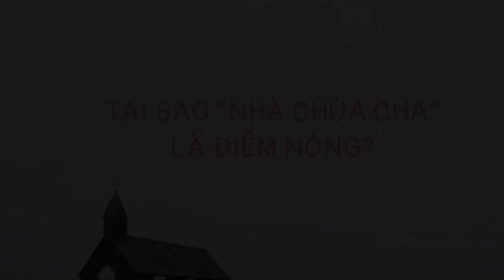Bài 1️⃣1️⃣ - TẠI SAO “NHÀ CHÚA CHA” LÀ ĐIỂM NÓNG? | (Hiện Tượng “NCC”)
Vì Sứ vụ Loan Báo Tin Mừng, mang hạt giống Lời Chúa lan tỏa đến tha nhân khắp muôn phương,  tác giả & Tin Mừng Đường Phố sẵn sàng cùng quý bạn hữu xa gần đăng tải lại các bài viết chính thức thuộc kênh TMĐP. Tuy nhiên, để bảo vệ, gìn giữ sự VẸN TOÀN của CHÂN LÝ ĐỨC TIN, chúng tôi tha thiết xin quý vị khi đăng tải trở lại vui lòng giữ nguyên bản gốc, đọc/viết lại chính xác từng chi tiết trong tất cả nội dung của bài viết cùng với việc trích nguồn đầy đủ.

Nội dung được xuất bản theo sự đồng ý sử dụng tác phẩm của tác giả Jorathe Nắng Tím và bản quyền thuộc về Tin Mừng Đường Phố. Các hình thức xuất bản, sao chép, phân phối, phát tán qua mạng Internet nếu không có sự đồng ý của tác giả đều được xem là vi phạm tác quyền.Ngoài ra, tác giả Jorathe Nắng Tím và Tin Mừng Đường Phố không chịu trách nhiệm về những việc "làm lại" hoặc "thay đổi, cắt xén" nội dung cũng như hình ảnh của những clip gốc được tải từ nguồn TMĐP mà không có sự đồng ý của tác giả.

TMĐP- Phần những người Kitô hữu, chúng ta phải làm gì khi đứng trước điểm nóng có thể tạo thành đám cháy?
Những bài viết khác chia sẻ về hiện tượng "Nhà Chúa Cha tại Bảo Lộc, nay đã lập thêm nhà khác tại Virginia Hoa Kỳ" :

ĐỘC CHIÊU  “ĐÁNH LẬN CON ĐEN” CỦA MA QUỶ | Chuỗi Suy Tư Thần Học 02 (Hiện Tượng “NCC”)-Bài 04

MẸ CHÚA CHA là ai ? | Chuỗi Suy Tư Thần Học 02 (Hiện tượng "NCC") - Bài 03

Từ trừ quỷ đến nuôi quỷ  | Chuỗi Suy Tư Thần Học 02 (Hiện tượng "NCC") - Bài 02

 Chia sẻ về hiện tượng Đức Mẹ nhập hồn  | Chuỗi Suy Tư Thần Học 02 (Hiện tượng "NCC") - Bài 01

Một vài chia sẻ trước hiện tượng "Nhà Chúa Cha" ở Bảo Lộc  | Chuỗi Suy Tư Thần Học 01 (Hiện tượng "NCC") - Bài 01

❖ Our Channel has no monetary or commercial intentions because our clear purpose is to spread out the values of Good News and other life values to the others in the introduction.